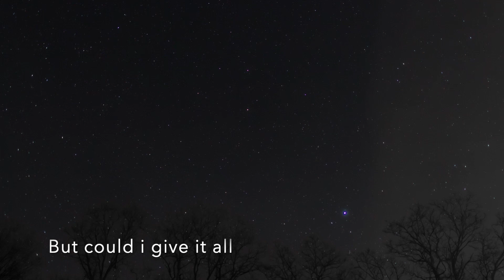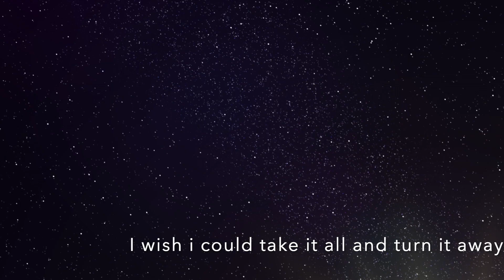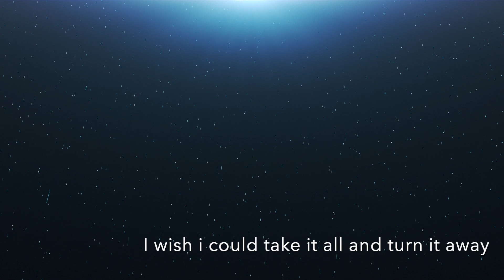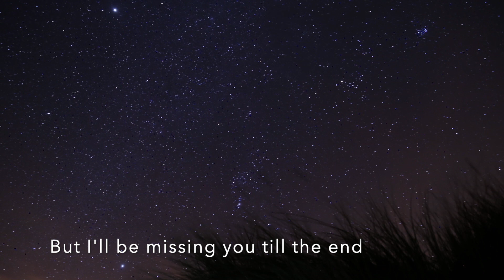You and Me - Siddhant Rai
This is a song I wrote a very long time ago. And now finally I’m able to record it and post it online. Its for all the people out there who have their love unfulfilled, yet life goes on!

Recorded at The Record Room by Shikhar Shiromani Chettri.